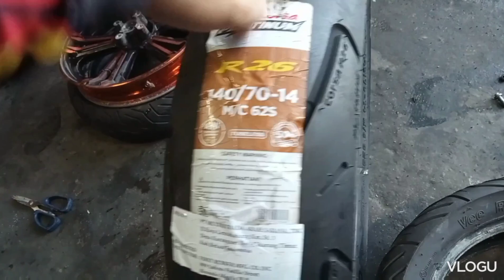BILIHAN NG MURANG GULONG SA MARIKINA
MURANG BILIHAN NG gulong sa marikina palitan na natin tire natin sa aking mahal motor para Ligtas at walang abala